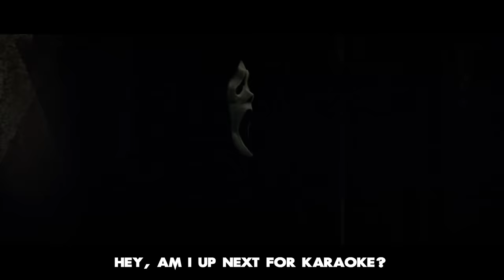Scream | THEY TALK!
In this Super Meta Episode, Ghostface is hired by Rotten Tomatoes to kill actors whose Rotten Scores outweigh their fresh ratings.
HIDDEN EASTER EGG CHALLENGE: Can you find the hidden Graboid Egg and Critter Egg in each episode?

CAST:
Ghostface: JAMES A. JANISSE
Delivery Dude, Ernie Dude, Party Dude, Karaoke Dude: ZORAN GVOJIC
Skeet Ulrich: TED EVANS
Stunt Ghostface: MEGAN GORMAN

Produced by: JAMES A. JANISSE

Sound Mix by: MARK KLEINFELDER

THEME SONG LYRICS:
James told Zoran to make his own show
But all of his ideas were a tragic mess
He was staring down the barrel of a huge crossbow
When the lil' shit appeared with a magic chest

DVDs of horror classics [E-vil]
With a special audio tracklist [Kill-ers]
Slashers' super secret thoughts [Secret]
Much to Zoran's shock: [Thoughts]
"They talk!"

Dead Meat Podcast (On hiatus until August!)